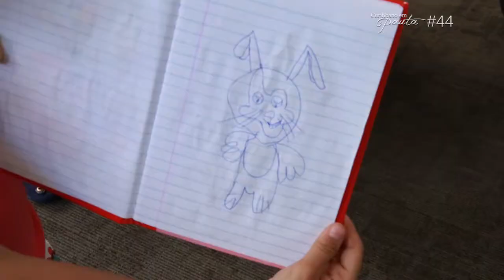Clube Curitibano - Curitibano em Pauta 44 - Bloco 01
O Clube Curitibano recebeu uma visita especial nessa Páscoa. O coelhinho esteve aqui, nos dias 26 e 27 de março, para distribuir ovinhos de chocolate para as crianças. Olha só!